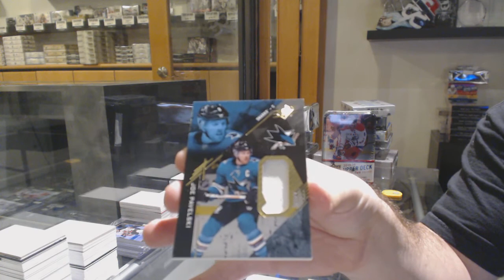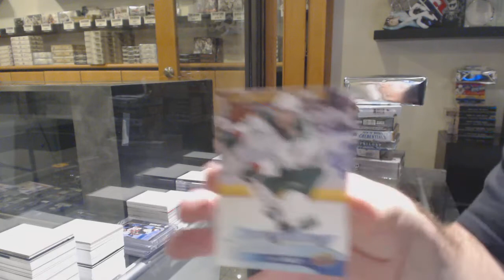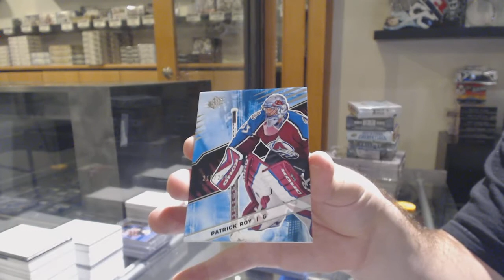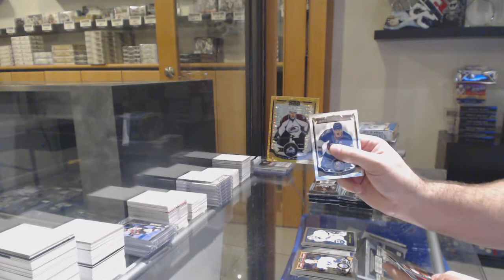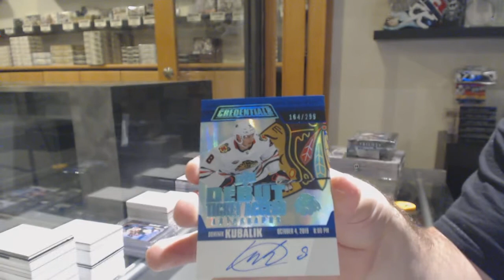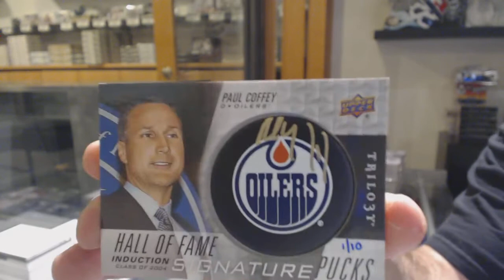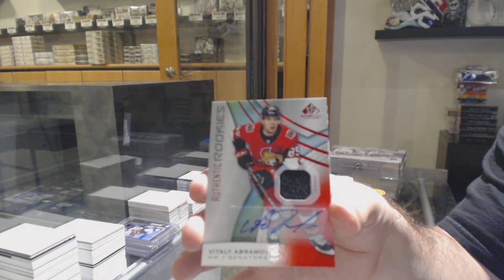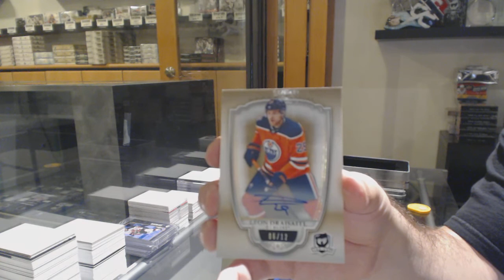10 Box Hockey Mix Break With The Cup - C&C GB #11,439